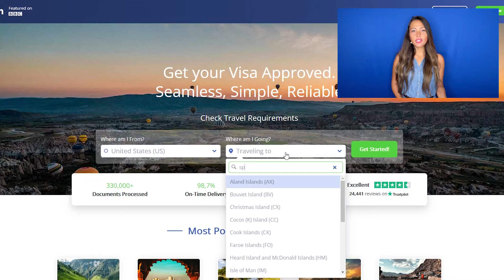Is it safe traveling to Spain right now? | Spain Travel Guide: How to Process Spain Health Form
Spain is one of the European countries that has suffered the most from the Covid-19 pandemic. That’s why it’s been in strict lockdown twice and both for a long time but as of June 7th, 2021, all vaccinated travelers are welcome in Spain

In this video, we'll explain all current travel regulations to enter Spain and how to process Spain Health Form.

00:00 Intro
00:49 Who can enter Spain right now?
01:10 What if I'm not vaccinated, can I still travel to Spain?
01:42 What's Spain Health Control Form and how to get it
02:17 Spain Travel Regulations for children
02:39 EU Digital COVID certificate and Spain Health Form considerations
03:12 Things to do in Spain
04:13 Why use iVisa.com to process your travel documentation